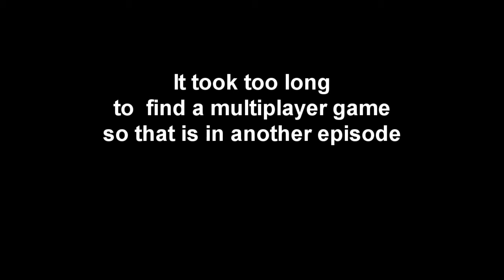War of Omens Open Beta Vespitole vs Beginner AI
War of Omens is a CCG/Deckbuilder game currently on kickstarter.